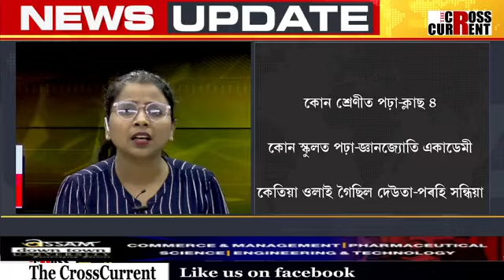'মোৰ পাপাৰ দৰে বেলেগৰ পাপাক নামাৰিব'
'মোৰ পাপাৰ দৰে বেলেগৰ পাপাক নামাৰিব'- এটি কণমানিৰ আহ্বানত কঁপি উঠিব আপোনাৰো বুকু।